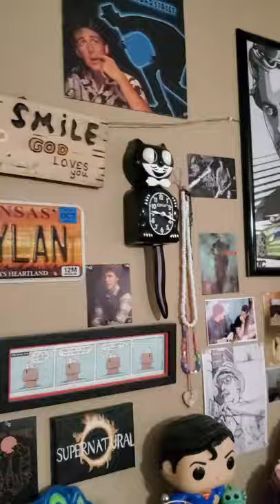Kitty Cat Clock ⏰ (1 year anniversary special)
today's the 1 year anniversary I started this YouTube channel, I started this YouTube channel on June 24, 2020 Come wish me a Happy Anniversary